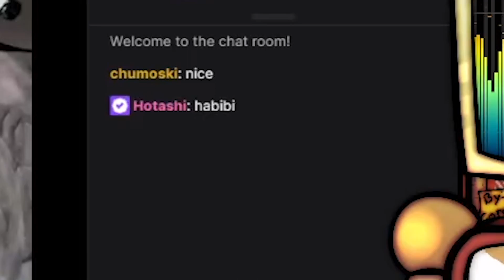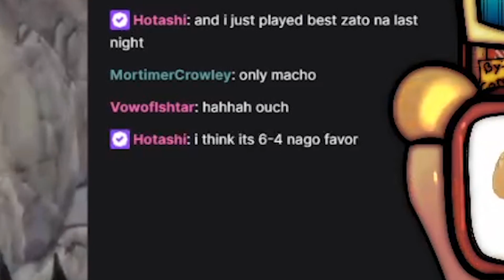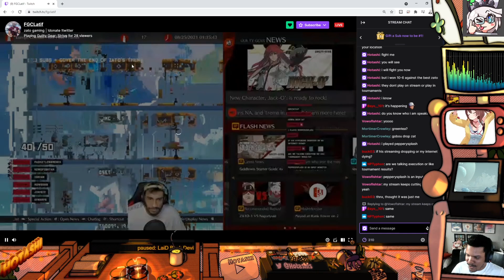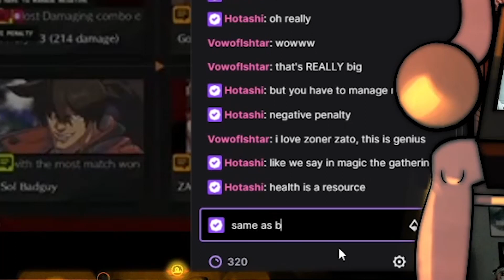Nagoriyuki vs. Zato Matchup discussion with Latif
Speaking with and playing with Latif after some heated discussion on what the Nago matchup actually is. He's really good!